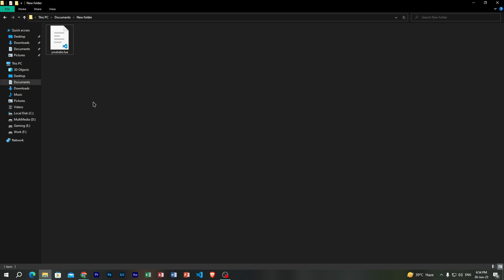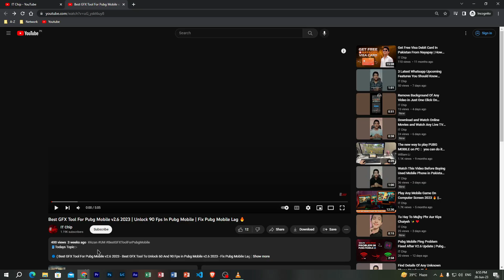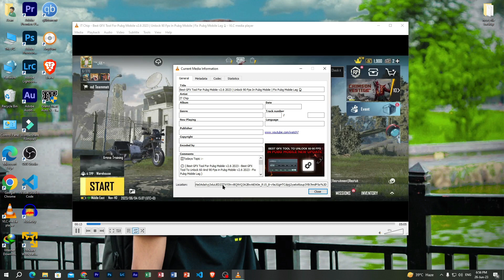How To Download Any Video Using VLC Media Player 2023 New Method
📘Todays Topic :-

📩Any Bussiness Inquries 🔻

🎵Background Music🔽

●Like ~ Comment And Also Share

Bell Icon  So You Never Miss
Another Update Of Our Channel
(っ◕‿◕)っ♥   (♥♥,)   ≧◡≦   ᵔ.ᵔ

download youtube videos vlc android
vlc video downloader
download youtube videos vlc reddit
youtube to vlc converter
how to download video from vlc android
vlc youtube download not working
How to DOWNLOAD VIDEOS using VLC MEDIA PLAYER
How To Cut Any Video With VLC Media Player
VLC Player
video download
Rax Pawel
how to download any video using vlc media player
vlc media player download
how to download youtube video
how to download vlc media player
how to download any video
how to download youtube video using vlc media player
vlc media player (software)
media player
how to download vlc media player for windows 10
download videos
download videos using vlc media player
download videos from youtube